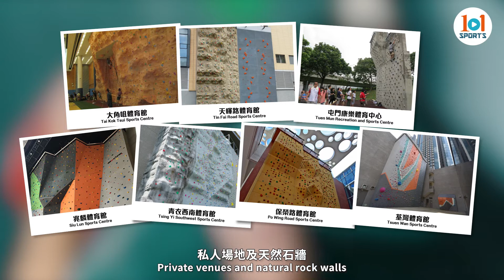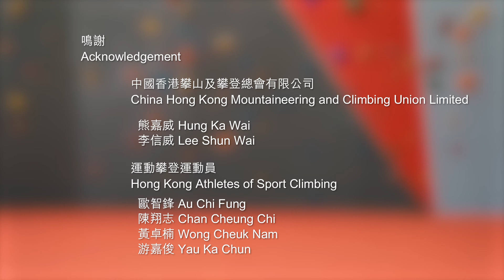【運動教室 101】第二十九集：運動攀登 (II)【Learning Sports 101】Episode 29 – Sport Climbing (II)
今集「運動教室 101」為大家介紹運動攀登的入門知識，內容包括:
- 簡介運動攀登的服飾及裝備
- 示範運動攀登的口號及技巧
- 簡介康文署運動攀登場地及參加方法
- 運動員快問快答

鳴謝:
中國香港攀山及攀登總會有限公司
香港運動攀登運動員：歐智鋒、陳翔志、黃卓楠及游嘉俊

This episode on "Learning Sports 101" introduces the basic knowledge of Sport Climbing, including:
- Introduction to Sport Climbing wear and gears
- Demonstration of Sport Climbing verbal commands and techniques
- Overview of LCSD Sport Climbing venues and ways of participation
- Athletes' Q&A

Acknowledgement:
China Hong Kong Mountaineering and Climbing Union Limited
Hong Kong Sport Climbing Team Representatives: AU Chi-fung, CHAN Cheung-chi, WONG Cheuk-nam and YAU Ka-chun